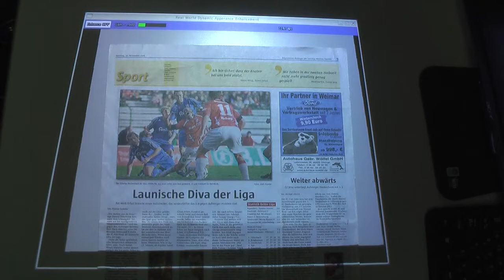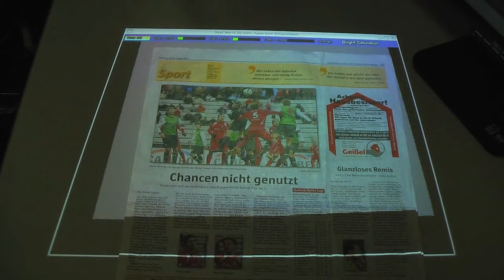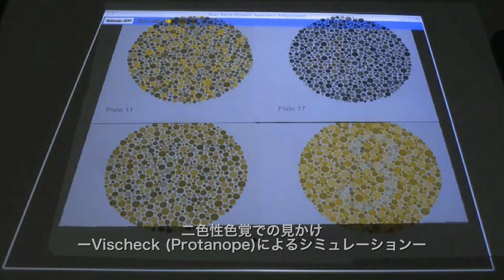Appearance control using Model Predictive Control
It was developed a technique to change the appearance of an object in the real world as made in a photo-retouching software. A feedback system using a projector and a camera is used to calculate the reflectance and a Model Predictive Control is used to calculate the appearance estimation. In the experimental system, it was implemented color saturation enhancement, color removal, edge enhancement, color adjustment and brightness homogenization.